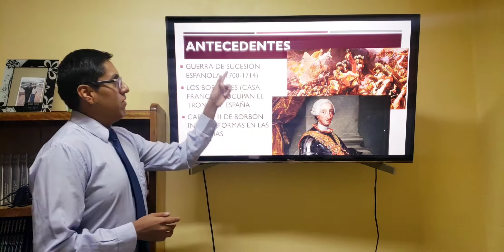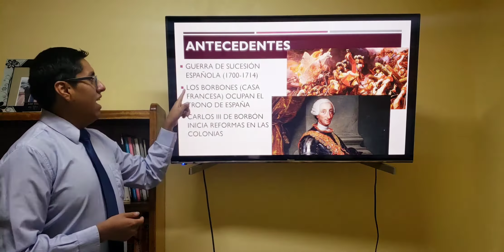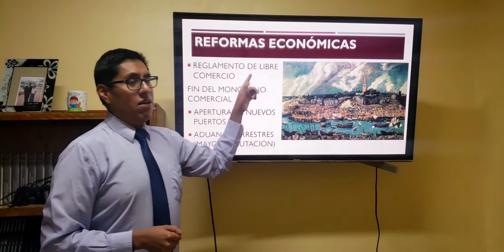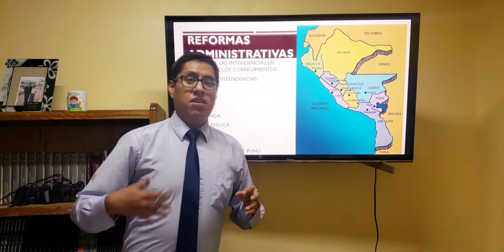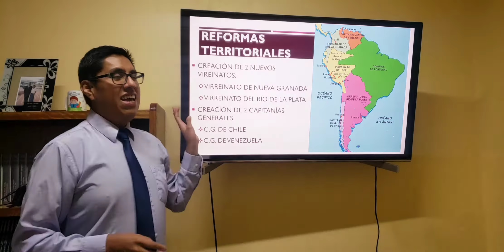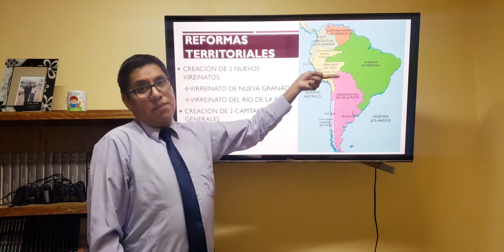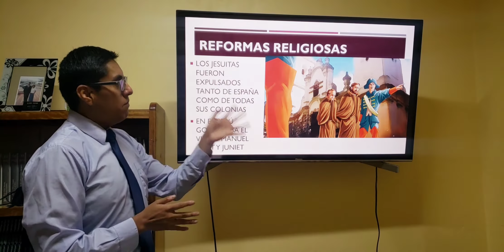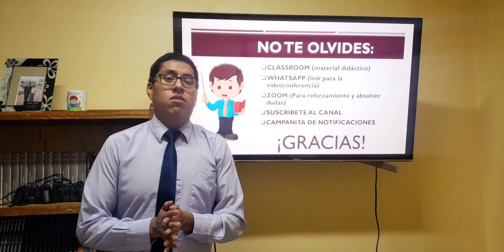3RO DE SEC. - CC.SS. - LAS REFORMAS BORBÓNICAS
Clases de Ciencias Sociales para 3ro de secundaria.